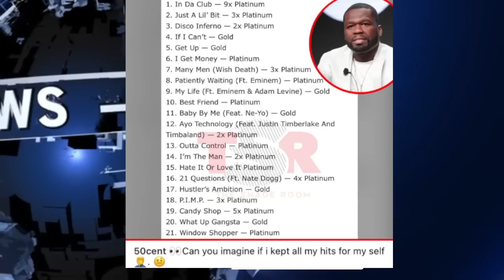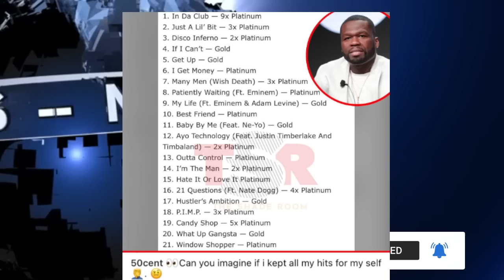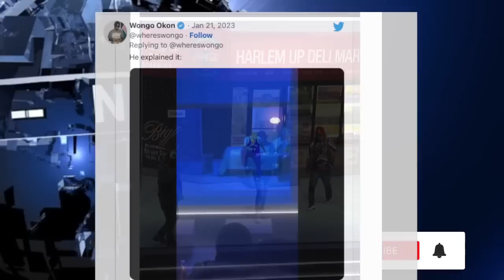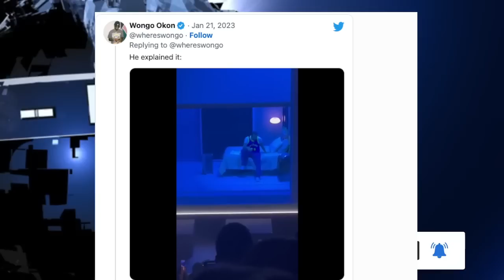Drake Bring BACK Dipset, King Von Snitches on? Lil Meech FREE, Beyonce Makes $24M One Performance